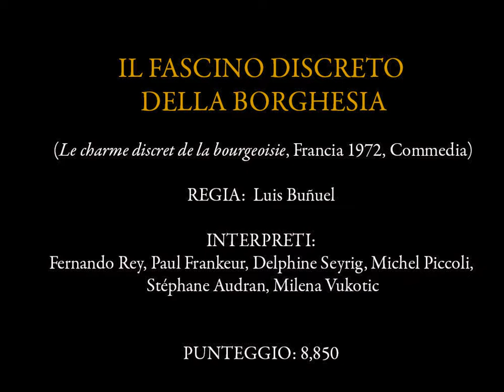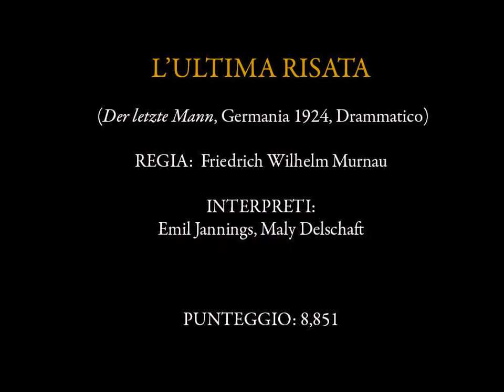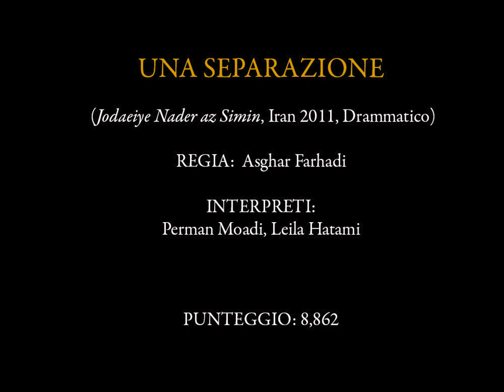Claudio Colombo Cinetop 2022: i migliori film di tutti i tempi - Posizioni 170-161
Colonna sonora: F. Couperin: Basque (Claudio Colombo, piano)